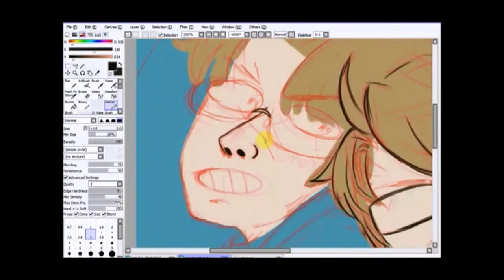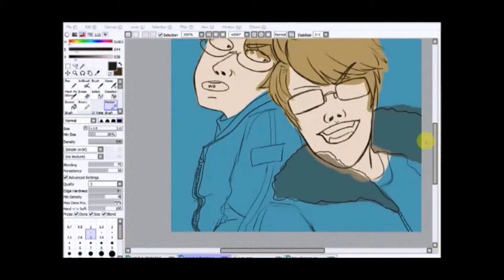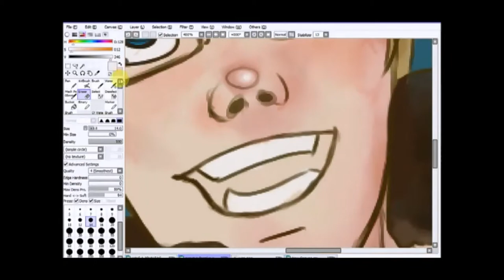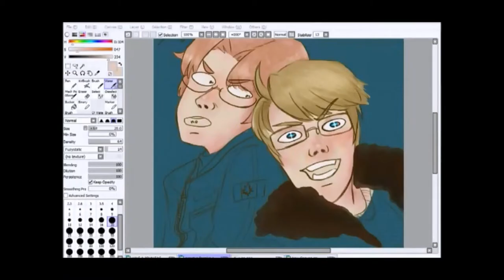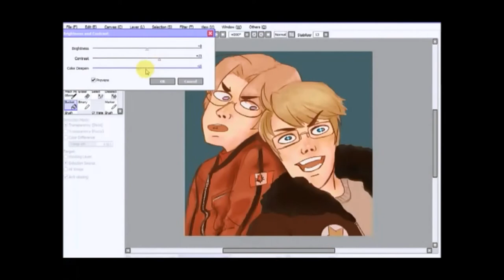Speed Paint | APH America + Canada (Independence Day Special)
VVVVV FULL VIEW AND SONGS BELOW VVVVV

thought id try my hand at making a speed paint video! sorry about the random little iTunes and Tumblr interruptions

song: Casxio - Seventeen (skrillex remix)